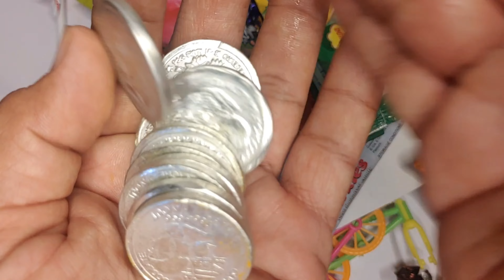Boomer and lots of candies with mouth watering yummy lollipop